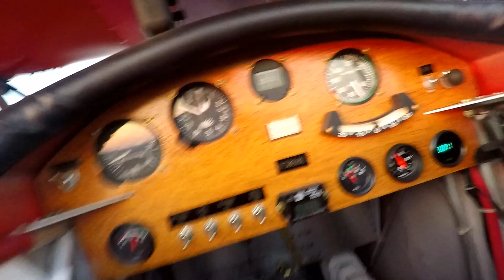Sunset Flight - My Fokker D VII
What a beautiful view off my left wing